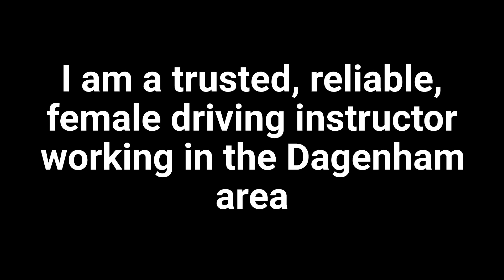Alina's Driving Academy – Female Driving Instructor in Dagenham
Welcome to Alina's Driving Academy, your trusted, reliable, female driving instructor working in the Dagenham area. I am a friendly, patient driving instructor and provide driving lessons for all abilities and confidence levels. I will teach you everything you need to know to pass your theory and practical driving tests.

Choose me for all aspects of driving tuition; Defensive driving lessons, nervous learners driving lessons, mock test, pass plus and motorway driving, and intensive courses.

Block bookings are available.